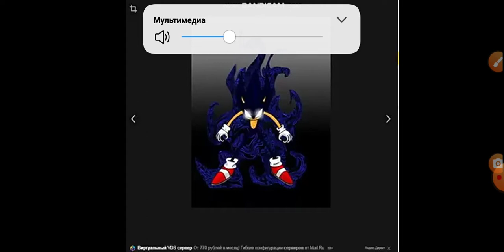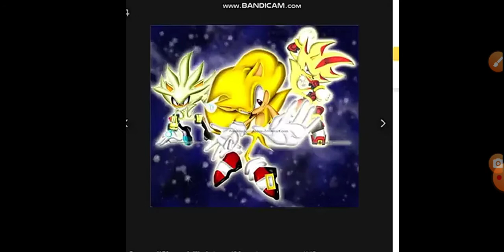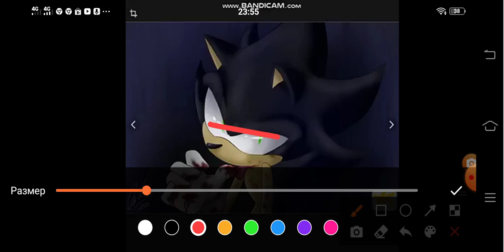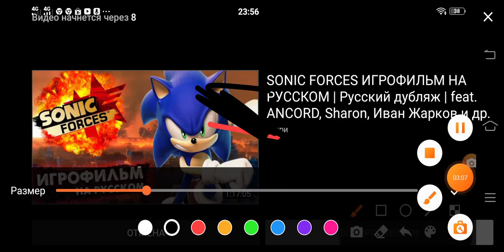дарк соник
1400